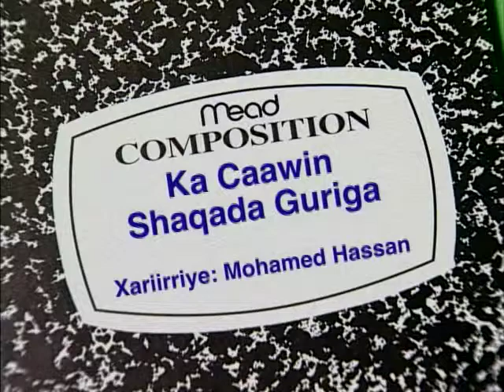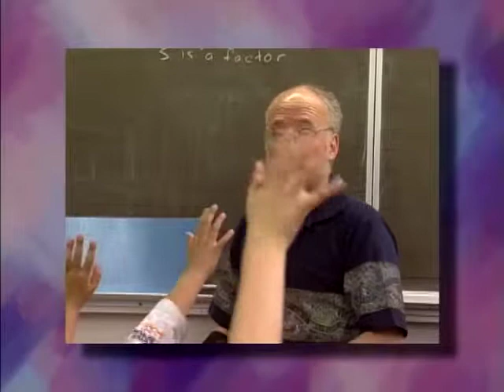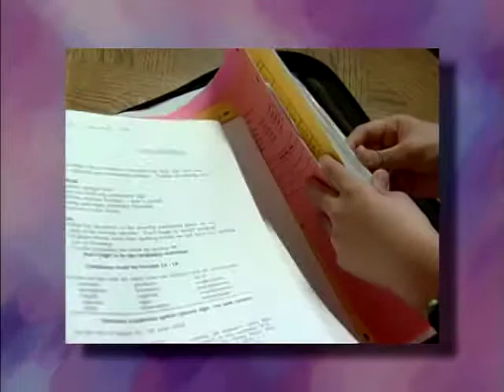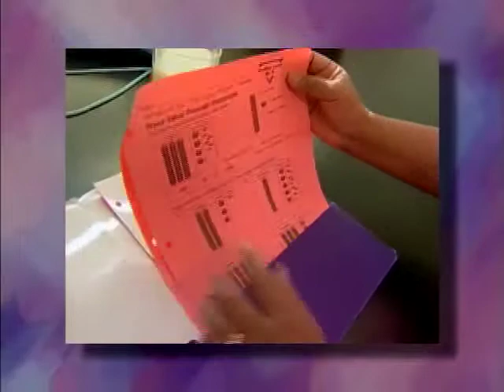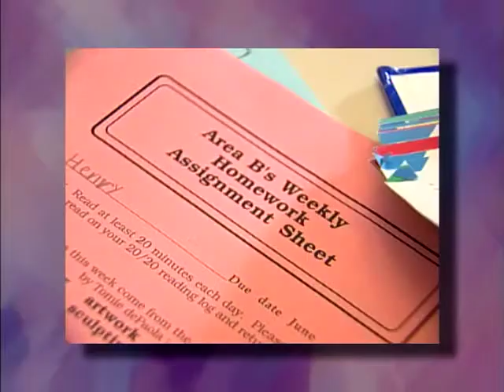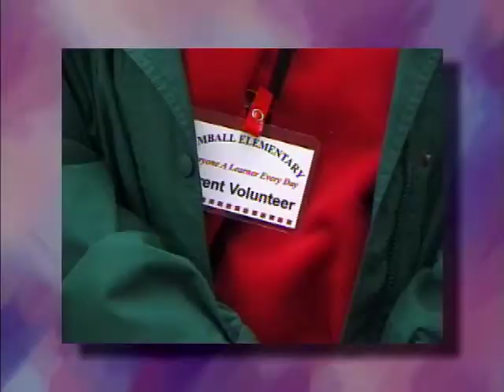Ka Caawin Shaqada Guriga - Somali Homework videos